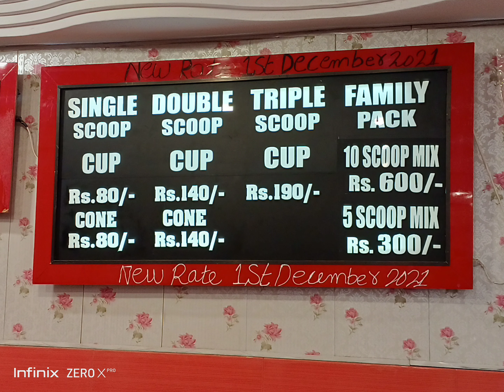Alpine Gelato Ice Cream | Karachi Chapter | Part # 8 | Asa hai Humara Karachi | Food Vlog | Landhi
I was visit karachi last month march 2022 before ramzan, So one day after dinner, me and my cusion had plan to eat ice cream, then we were visit landhi # 89 karachi, so we found Alpine Gelato Ice Cream. It was great experience, amazing taste in very economical prices.

Regards
Jadi Vlogs
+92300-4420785